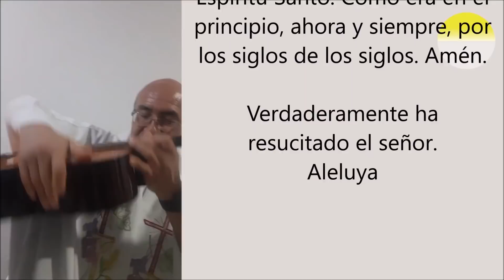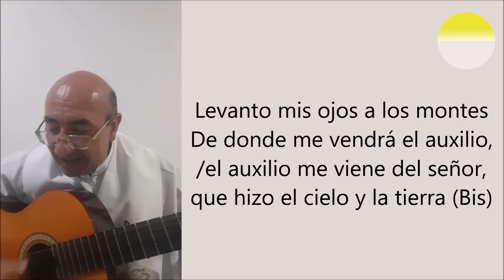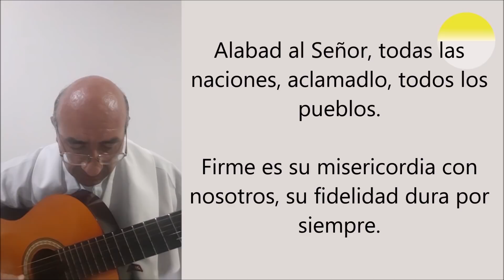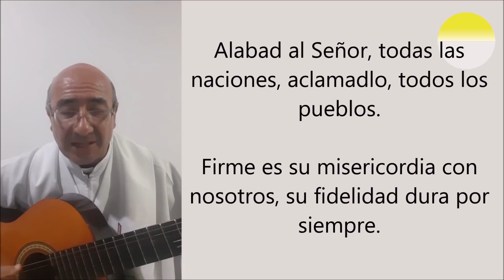LAUDES DE HOY, 16 de mayo. Oración de la mañana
Consagra a Dios este nuevo día.
Nada mejor que levantarse con la fortaleza y la paz que solo nos puede dar el Señor para empezar este día.